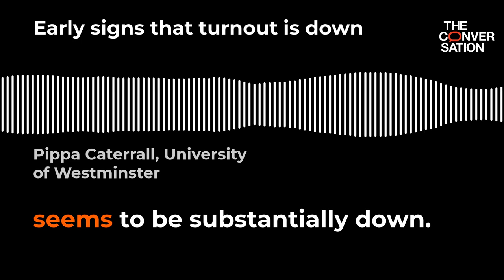Early signs that turnout is down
Pippa Catterall, Professor of History and Policy at the University of Westminster, on early signs that turnout in the 2024 UK general election may be down on 2019.